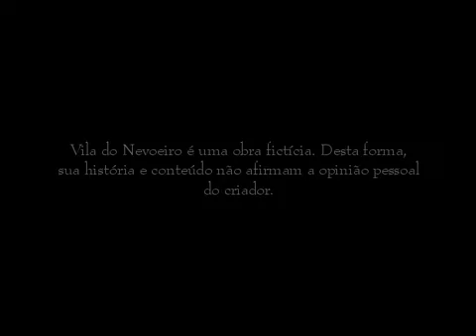Vila do Nevoeiro R.E.LI.D.O (PC): 35 - Fotos A e B/ Nossos amiguinhos voltaram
Vila do Nevoeiro R.E.L.I.D.O é um RPG gratuito, independente e brasileiro de terror onde você vai encarar uma aventura em uma sombria vila.
Em 1943, em uma pequena vila, uma misteriosa doença está matando a maioria das pessoas. Os infectados, em sua maioria crianças, são mantidos isolados em suas casas, deformados pela peste. diz a lenda que se você se olhar no espelho, alguém roubará sua imagem. era uma forma de evitar que as crianças se olhassem no espelho. Para evitar qualquer contaminação, um grupo armado invadiu a aldeia e matou as vítimas, além de desaparecer misteriosamente. Cerca de sessenta anos depois: Adam, nosso protagonista mudou-se para o pequeno vilarejo, junto com seu filho Charles, no início dos anos 2000, parecia ser o lugar mais tranquilo da terra até o desaparecimento de Charles...